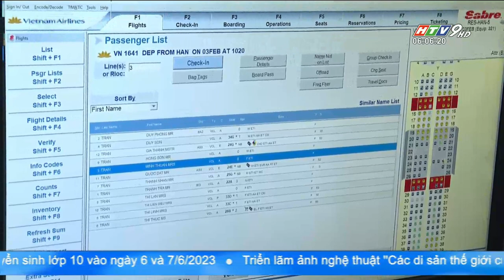CỤC HÀNG KHÔNG VIỆT NAM: GIÁ VÉ MÁY BAY KHÔNG ĐƯỢC VƯỢT GIÁ TRẦN | HTV Tin Tức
Để đảm bảo quyền lợi của hành khách khi tham gia giao thông bằng đường hàng không, đặc biệt trong dịp nghỉ Lễ 30/4 - 1/5 và cao điểm Hè 2023, Cục Hàng không Việt Nam yêu cầu các hãng hàng không Việt Nam thực hiện nghiêm việc niêm yết; công bố, công khai giá bán theo quy định trên các kênh phân phối; có chế tài đối với các đại lý không thực hiện đúng quy định về giá vé nội địa.